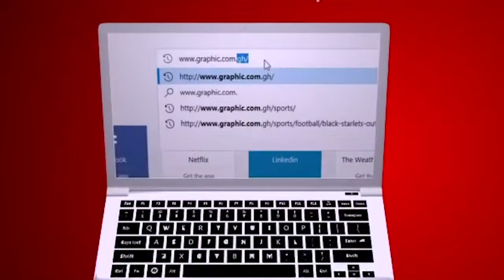Be careful what you wish for by Rev Dr Ebenezer Markwei